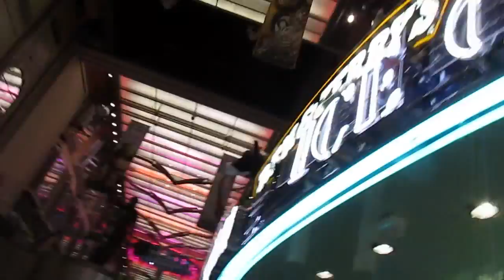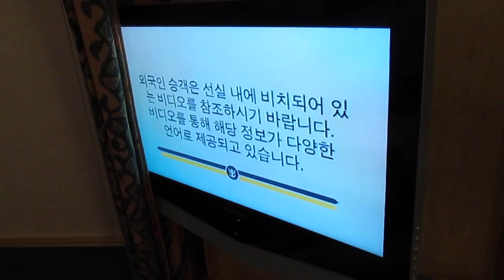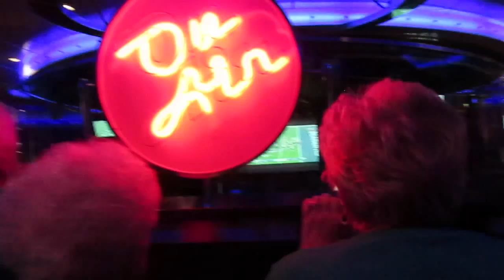Cruise VLOG Day 2 - Why do you sing everything?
SO I decided I would attempt Vlogging, and what better time than to document my cruise! This is day 2 of cruise vlogs, the first day of the actual cruise. Come along with me! I promise I get better at it as the days go on, so bear with me. haha

Where you can find me:
Instagram(my favorite place): katieandthekittensisters